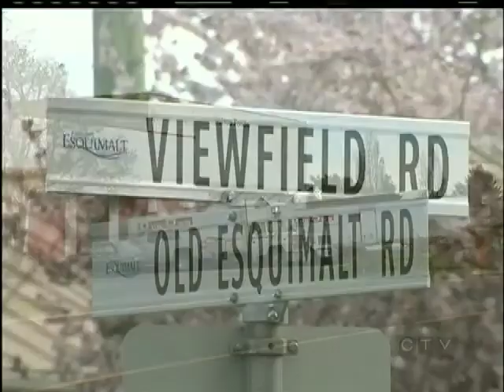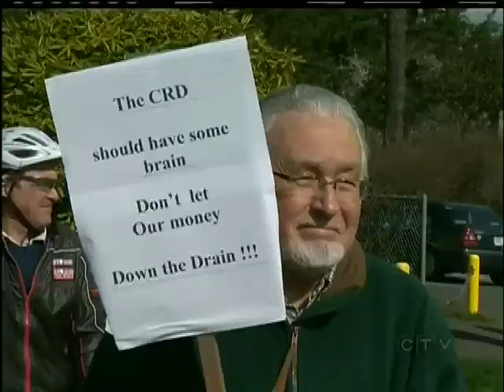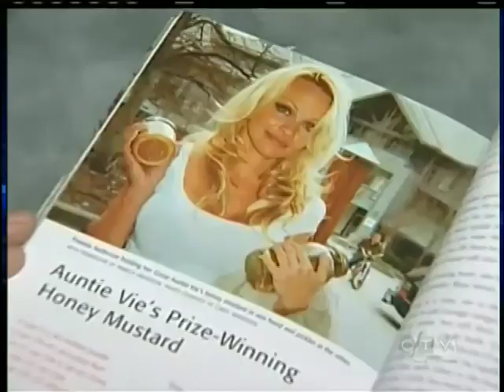Your Island News Weekend Edition: Saturday March 23, 2013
CTV's Joe Perkins has Your Saturday Island News including a sewage rally in Esquimalt, and a bizarre accident in Saanich.